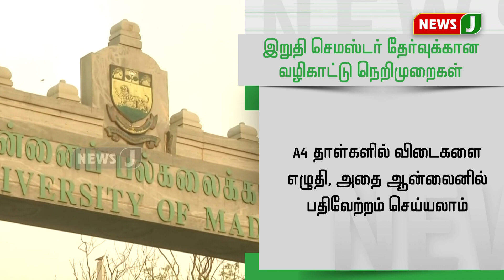சென்னை பல்கலைக்கழகம் : இறுதி செமஸ்டர் தேர்வுக்கான வழிகாட்டு நெறிமுறைகள்!